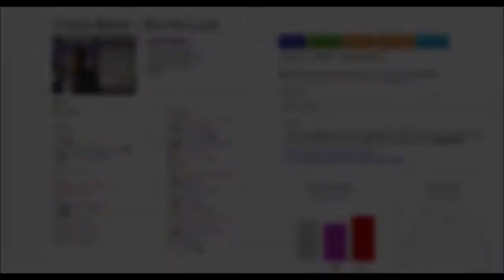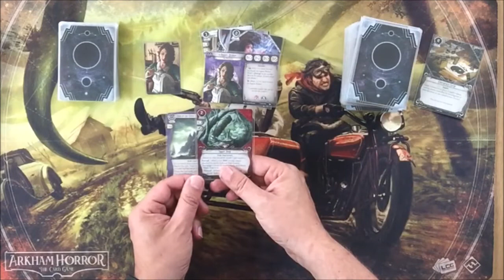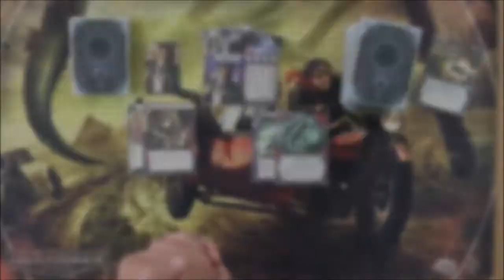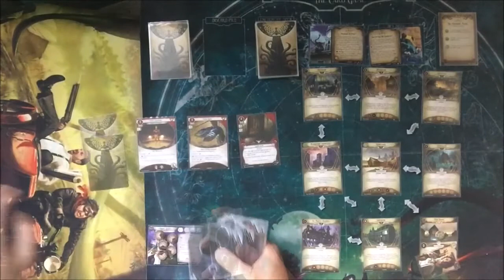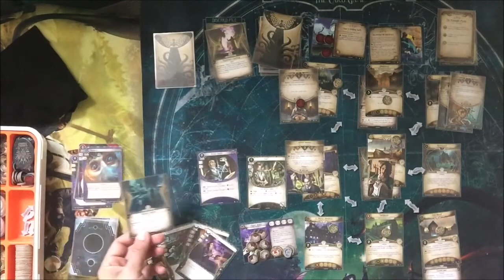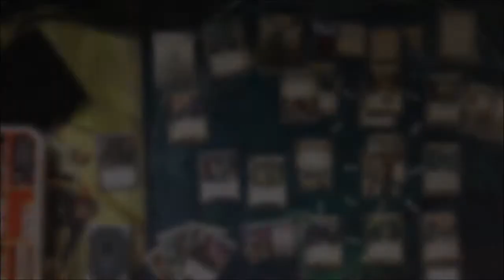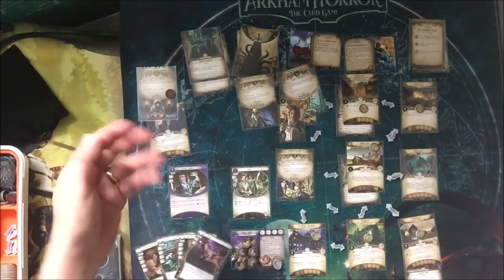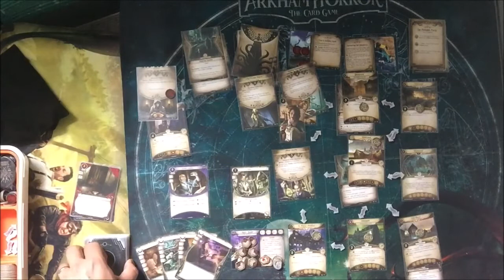Dumb Luck III (S2) - Starring Agnes Baker - The Midnight Masks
This is the upgrade and game play video for Agnes Baker as she moves on the Midnight Masks,
using the Ultimatum of Chaos
Before Upgrade:

NOTE - Please excuse any misplays, this is a small side-effect of doing the recording quickly as close to live as possible. In the event that I believe I have tipped the scales too far in my favour, I will rerecord!